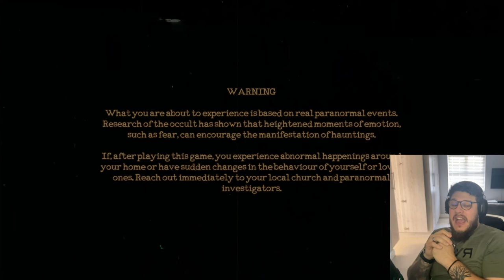MY VIEWERS ALMOST KILLED ME | The Mortuary Assistant - Part 2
I am back trying to finish my shift at the Mortuary... I also made a decision which I regret. I allowed Twitch Chat to use alerts while I play this horror game. It almost killed me!